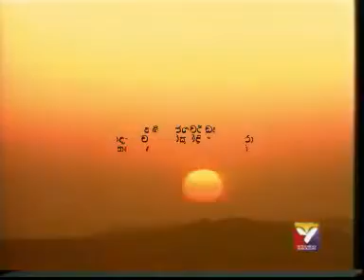Mahaluwiya (මුදුන් ලීයත් ගරා වැටී) - Nalin Jayawardena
Vocals by Nalin Jayawardena (නලින් ජයවර්ධන)
Tune & Music direction by Ananda Waidyasekera (ආනන්ද වෛද්‍යසේකර)
Lyrics by Vicumpriya Perera (විකුම්ප්‍රිය පෙරේරා)